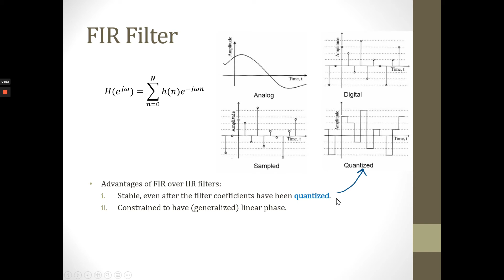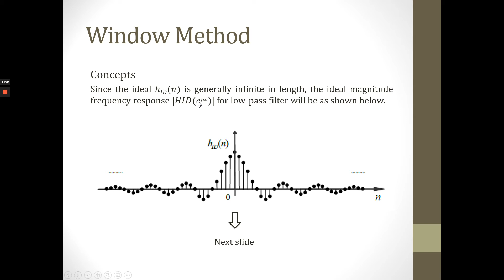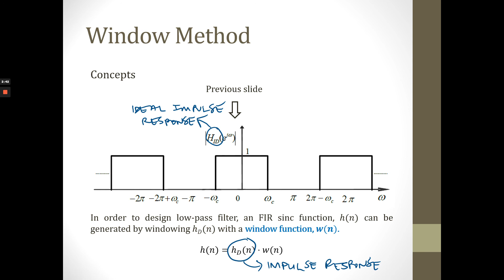WEEK 11 WINDOW METHOD PART 1